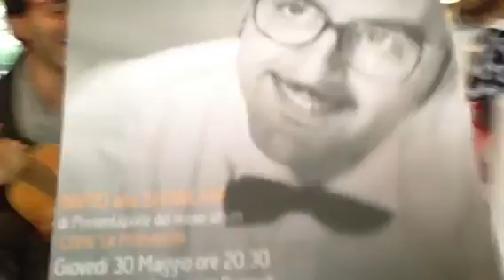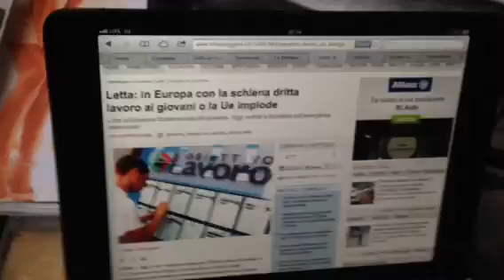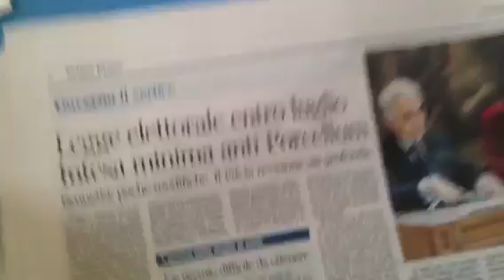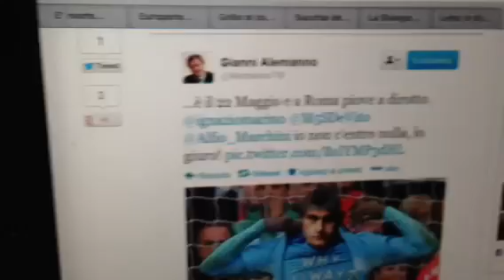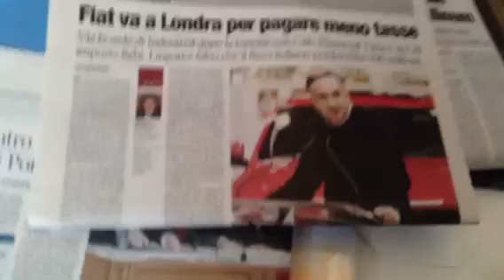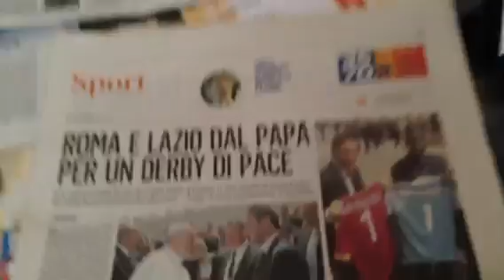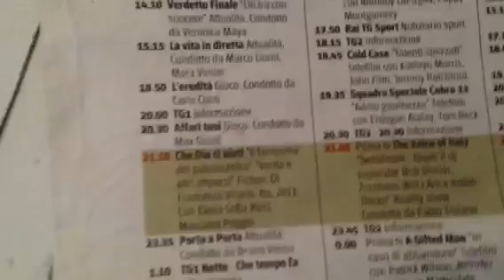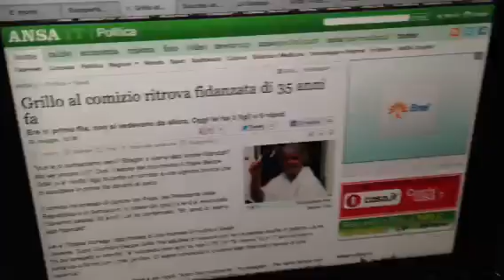Edicola Fiore 23 maggio 2013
Edicola del 23 maggio 2013